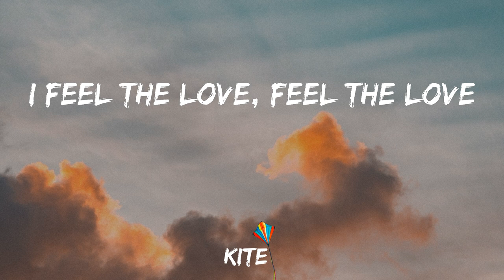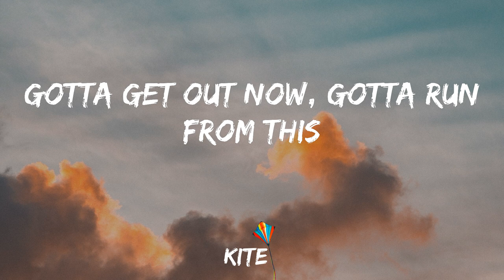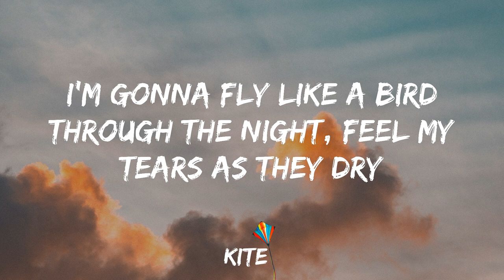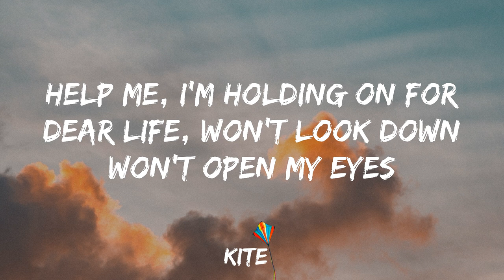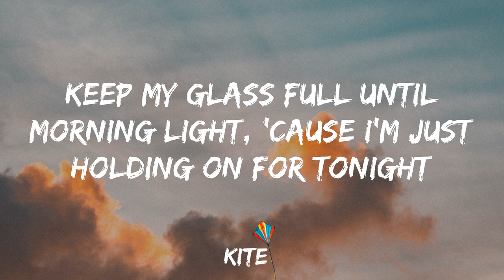Sia - Chandelier (Lyric Video)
Share Chandelier by Sia to your friends!

Lyrics:
1, 2, 3 1, 2, 3 drink
1, 2, 3 1, 2, 3 drink
1, 2, 3 1, 2, 3 drink
1, 2, 3, 1, 2, 3 drink
1, 2, 3, 1, 2, 3 drink
1, 2, 3, 1, 2, 3 drink